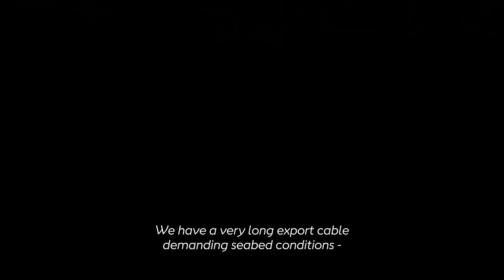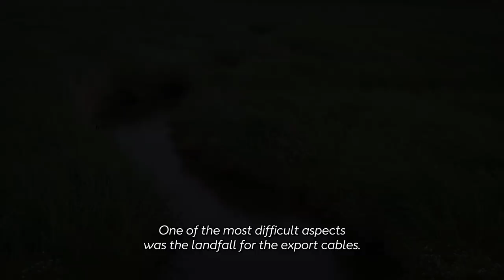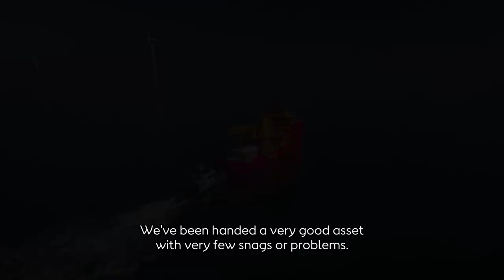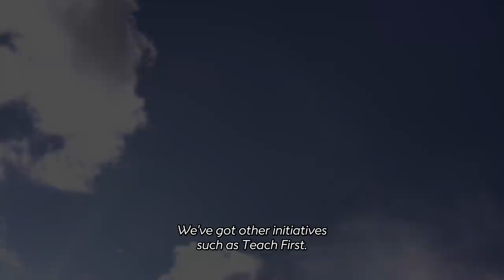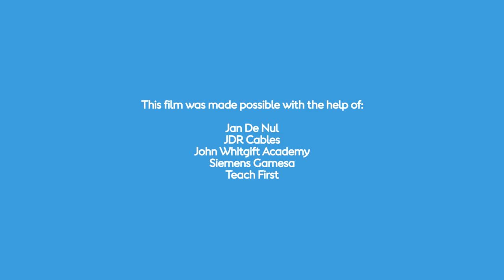Race Bank Offshore Wind Farm – delivering clean electricity to over half a million homes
Race Bank is our 10th operational offshore wind farm in the UK, and the fifth largest in the world. Watch this video to see how we constructed this multi-billion pound project on time and on budget, and hear more from the people involved.